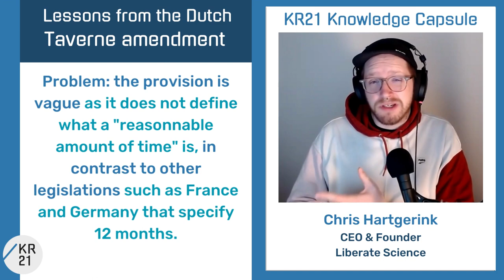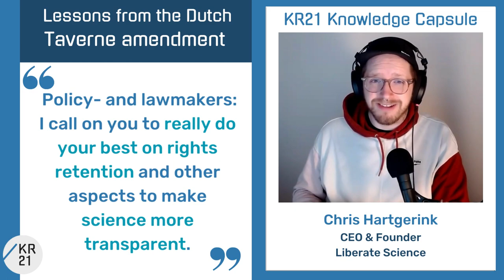Lessons from the Dutch Taverne amendment – Chris Hartgerink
Chris Hartgerink (CEO & Founder, Liberate Science) shares some lessons from the Dutch Taverne amendment